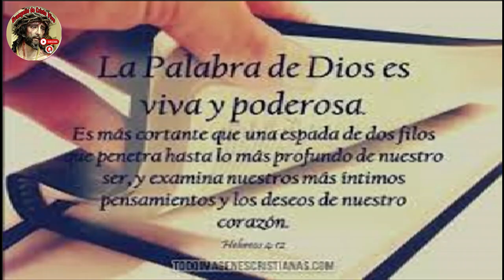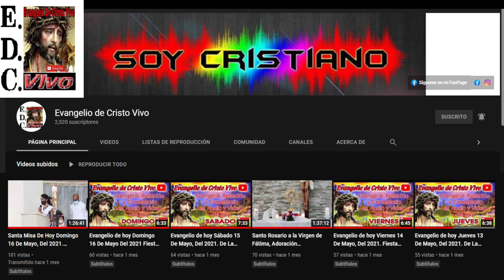Evangelio De hoy Lunes 04 De Septiembre Del #2023 De La 22ª Semana Del Tiempo Ordinario.